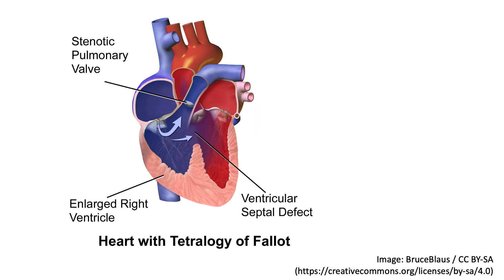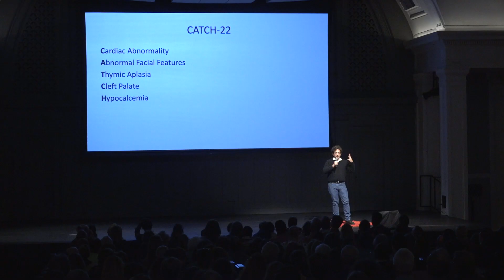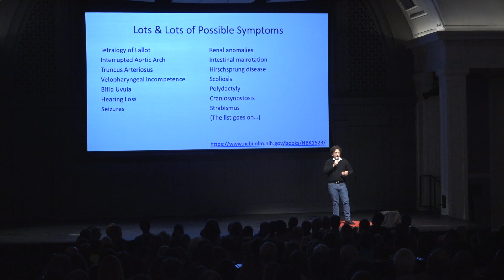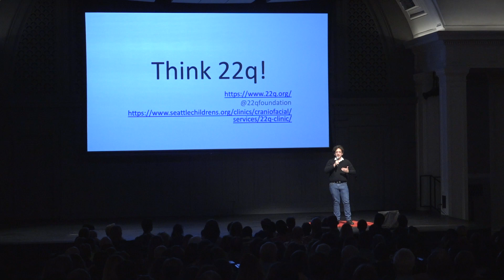22q11 Deletion Syndrome: The Most Common Birth Defect You’ve Never Heard Of - Ramon Arjona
Ramon Arjona speaks about 22q11 deletion syndrome, when a child is born missing part of their twenty-second chromosome. Ramon speaks about the syndrome and his daughter.